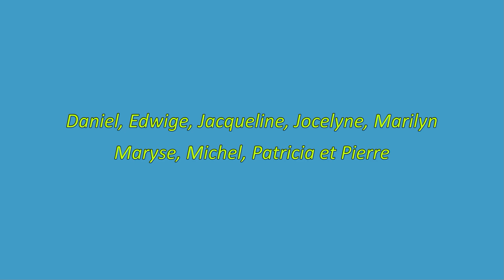2022-12-15 - Rando - Pompogne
Tournage en 4K et diffusion en HD.